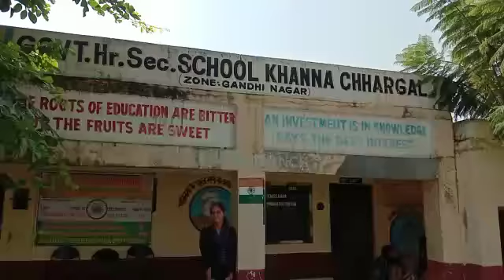Neha Sharma Govt HSS Khanna Chhargal Jammu JK UT Making Us Aware On Indigenous Game Lagori